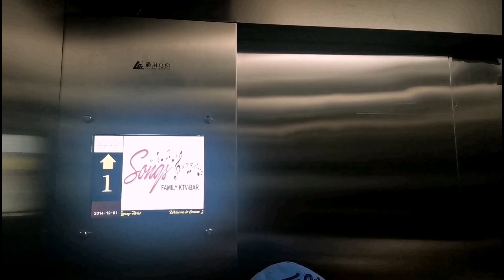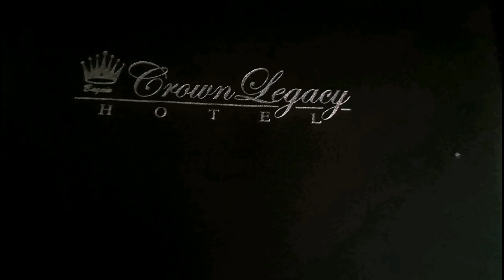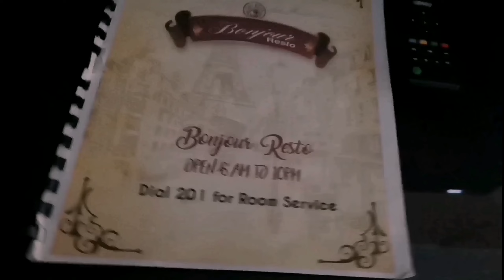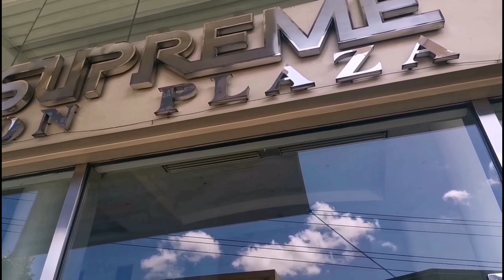BAGUIO CITY 2022 DAY 1: Crown Legacy Hotel! Worth it nga bang pag stay'han? | TINTIN BONA